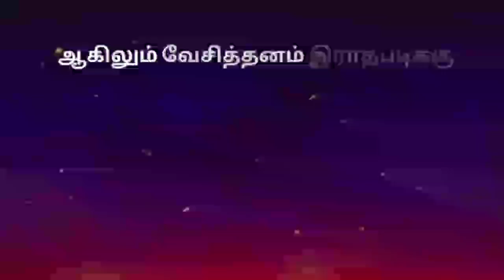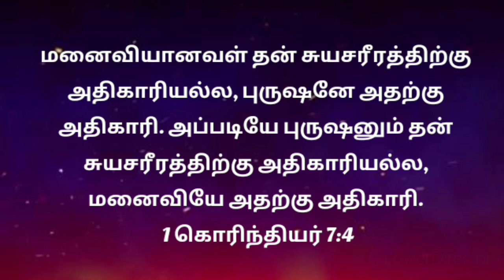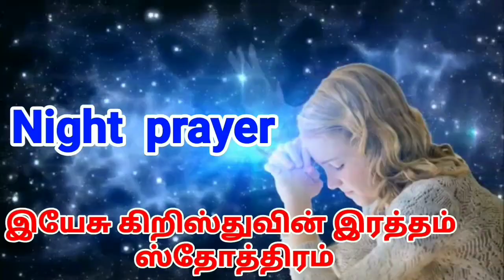இரவு ஜெபம் | night prayer in Tamil |6-02-2021 |indraya Jebam in tamil